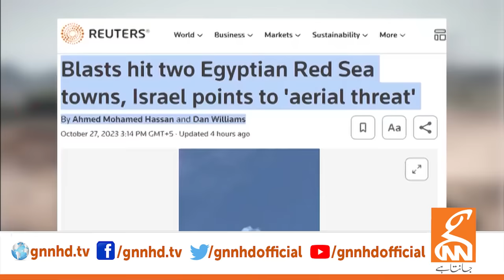Joe Biden's Statement About Israel | Israel-Palestine War | Dr Shahid Masood Revelations | GNN